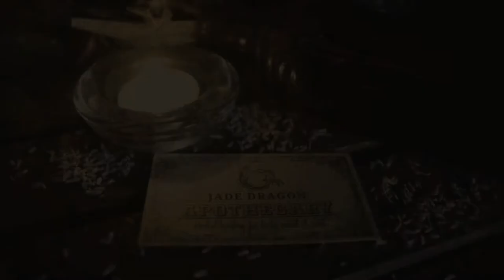Jade Dragon Apothecary Mini Promo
I made this as a mini promo to spread the word and show some behind the scenes magic at Jade Dragon Apothecary.

Jade

*song is "Die With a Smile" by FKJ*